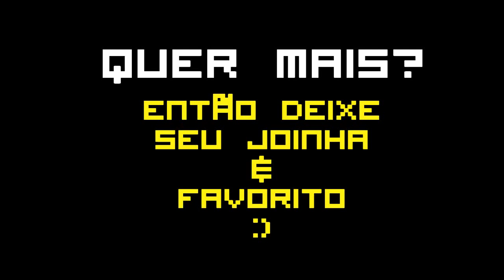ADALBERTO'S VLOG - Verdades #1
Me siga: @t3ddygames

Origin: t3ddygames
Steam: t3ddygames
PSN: TEDDYgames